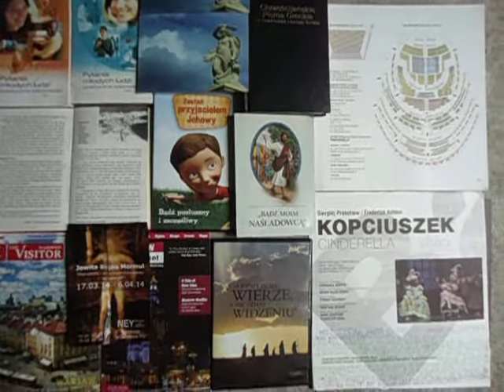DAMY RADĘ,GDY MAZUR ZA DORADZANIE NA STRONĘ PEPICZKÓW PRZEPĘDZIMY I PO LICHWIE!!!